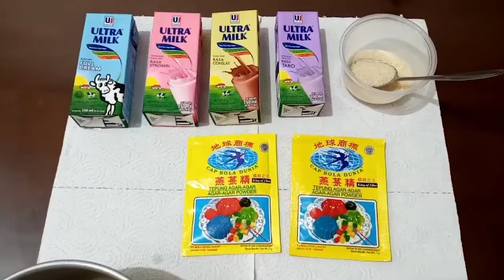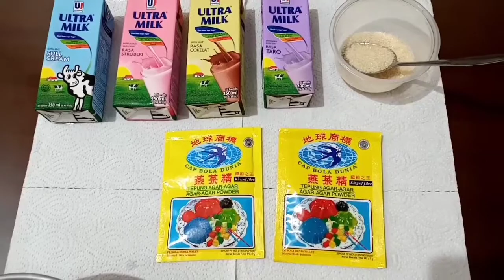Puding Susu Ekonomis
Pengen ngemil tapi lagi tanggal tua??? Hmmmmm...cobain deh resep pusing susu ini, dijamin bukan cuma enak, sehat, tapi juga murah meriah, karena hanya perlu 3 bahan saja ahayyy...yuk coba bikin yuk, gampang loh bikin nya.

Selamat menonton & mencoba yah guys 😉